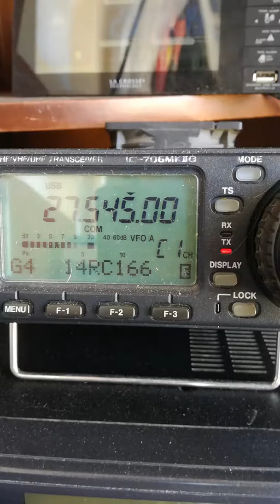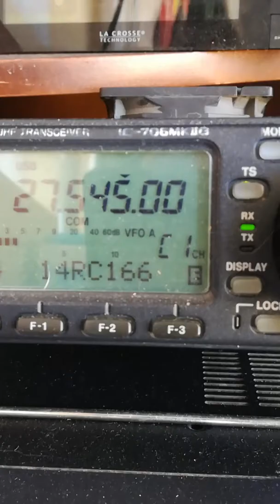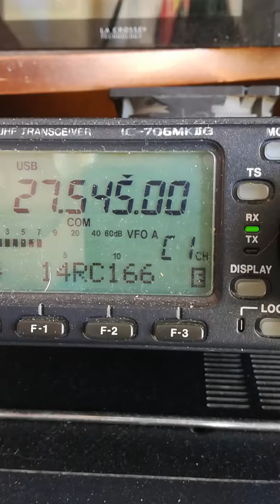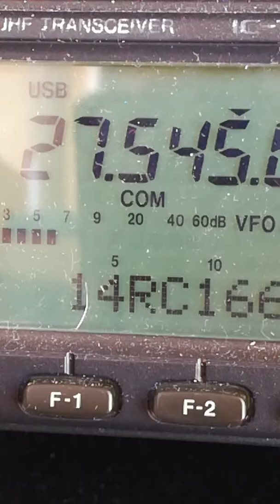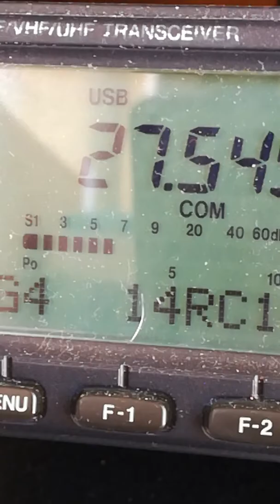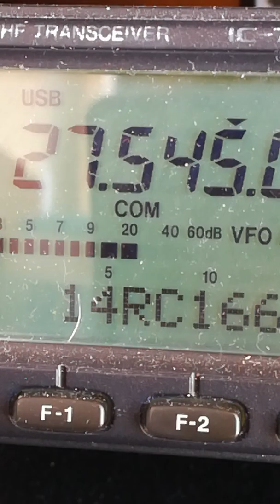Contact avec l'Angleterre, la ville de Carlisle.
Avec la station 26AT708 David.